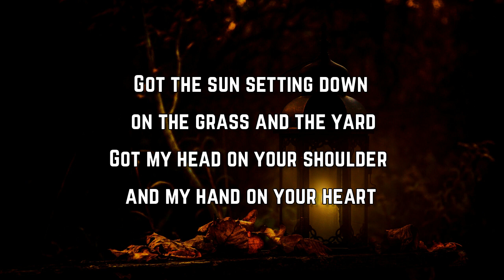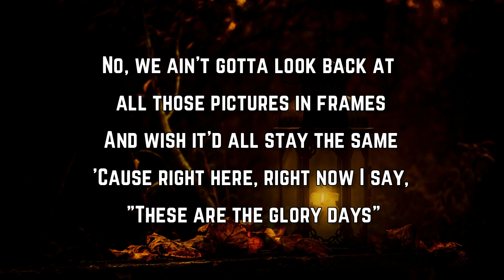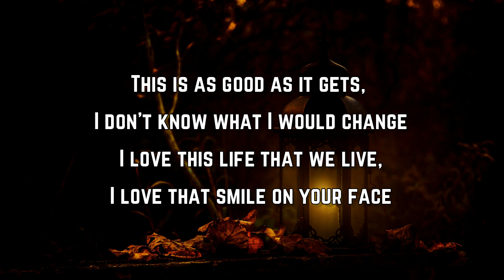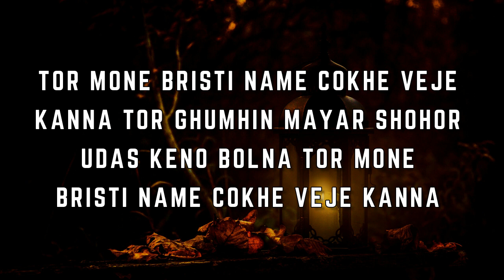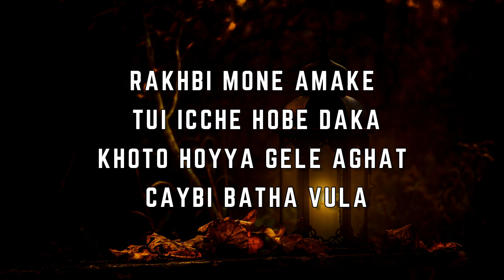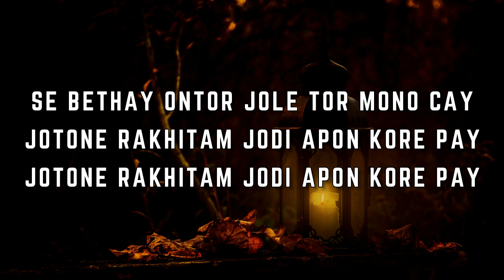Gabby Barrett - Glory Days (Lyrics)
Glory Days Lyrics:

Oh

Got the sun setting down on the grass and the yard
Got my head on your shoulder and my hand on your heart
Watchin' the barefoot babies laughin' and pickin' daisies
Catchin' the fireflies in a jar

This is as good as it gets, I don't know what I would change
I love this life that we live, I love that smile on your face
No, we ain't gotta look back at all those pictures in frames
And wish it'd all stay the same
'Cause right here, right now I say, "These are the glory days"

It's a first sip of coffee in a quiet house
It's Bible verses in the kitchen like it's holy ground
Livin' right don't cost a thing, it's slow roll of a porch swing, it's
Dogs runnin' while the birds are singin', it's you picking that six-string

Ooh, these are the glory days

Yeah, right here, right now I say, "These are the glory days"
Oh, these are the glory days